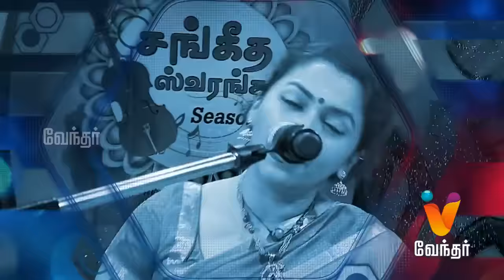Sangeetha Swaranagal Season 2 |Ep 16| 14/08/2016 |Promo | Vendhar Tv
Check out the promo of upcoming segment in Sangeetha Swaranagal  on Vendhar Tv. Catch the full show on Sunday @ 7.05 am only on Vendhar Tv.